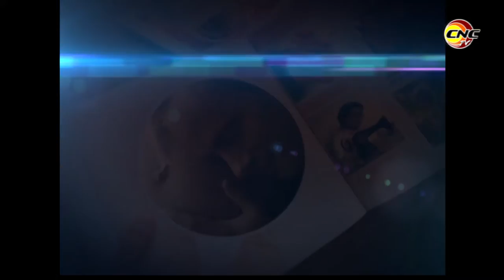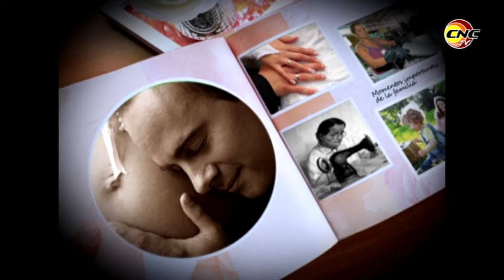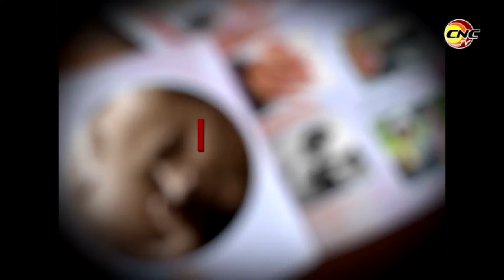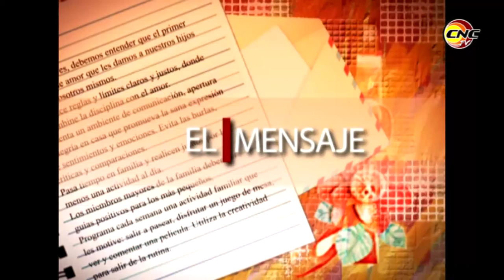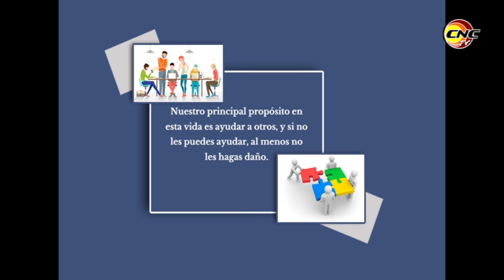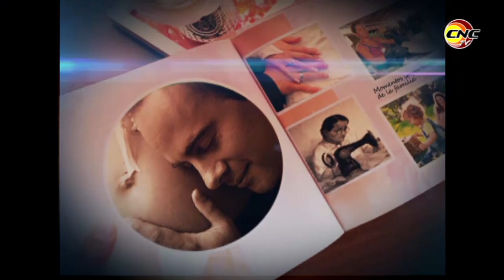Diario de familia: “El inicio laboral”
El inicio laboral es un momento importante para cada uno de nosotros. Llegamos con expectativas, ideas. La familia es importante en estos momentos pues debe apoyar y orientar.